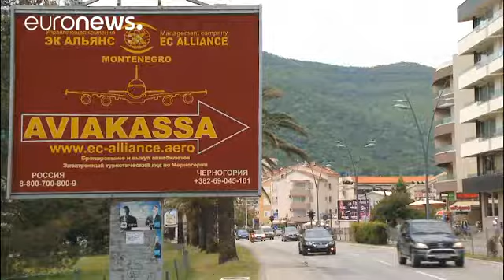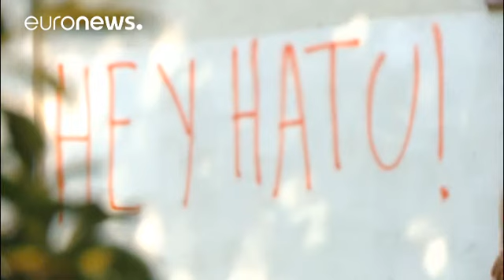Και επίσημα στο ΝΑΤΟ το Μαυροβούνιο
Μέλος του ΝΑΤΟ είναι και επισήμως το Μαυροβούνιο.

Η βαλκανική χώρα είναι το 29ο μέλος της Βορειοατλαντικής Συμμαχίας.

Η τελετή ένταξης έγινε στην Ουάσιγκτον, παρουσία του πρωθυπουργού Ντούσκο Μάρκοβιτς και του γενικού γραμματέα του ΝΑΤΟ.

«Η ένταξη του Μαυροβουνίου στέλνει ένα μήνυμα σε άλλες χώρες που επιδιώκουν να γίνουν μέλη. Ότι αν μια χώρα πραγματικά μεταρρυθμιστεί, αν προάγει τη δημοκρατία, ενισχύει το κράτος δικαίου, εκσυγχρονίζει τις ένοπλες δυνάμεις της και συμβάλλει στη συλογική μ…